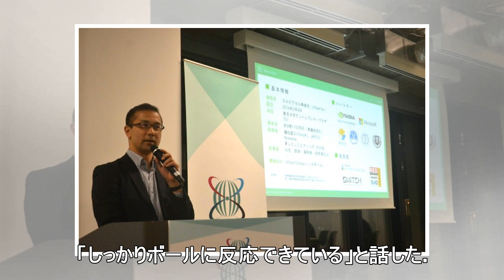ソフトバンク・グラシアル２安打 外国人枠争奪し烈